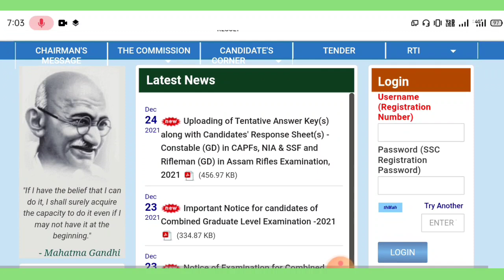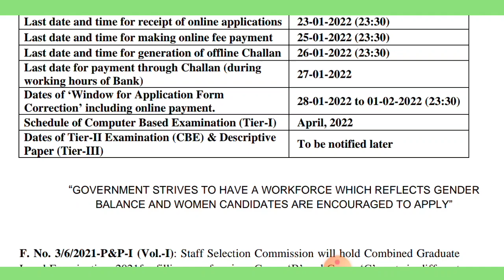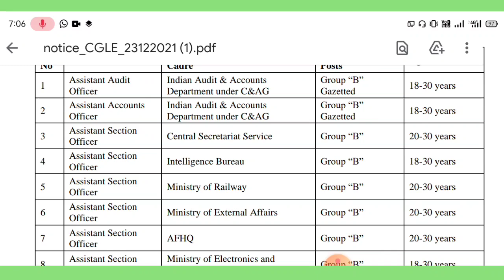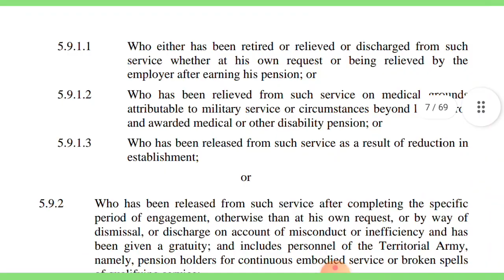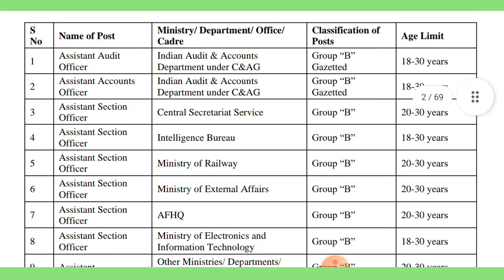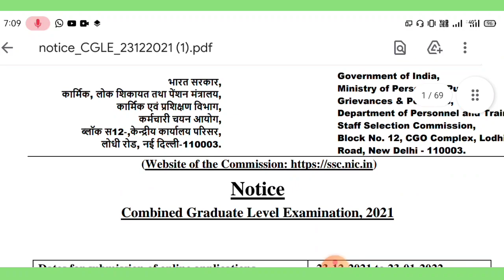SSC Today Big Update/SSC CGL New Recruitment 2021-22|| SSC CGL New Vacancy 2021-22#FORCE-ACADEMY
🎯kolkata Army Rally /barackpore Army Rally big update /siliguri Army Rally today's big news‼️ 📢bsf/cisf/crpf /assamrifels /ssb/nia/ssf/big newsassamrifels news‼️ army rally news|| sscgd news|| airforce news‼️ indian navy news||all indian forc update by Force Academy youtube channel ❤thank you